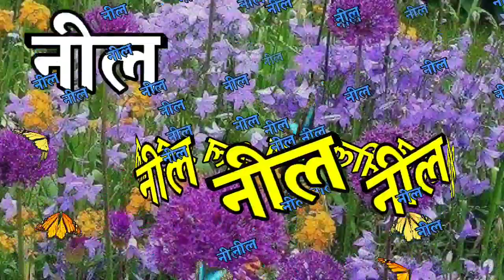नील नेम लव शायरी रिंगटोन🌹neel name hindi ringtone🌹 neel name status